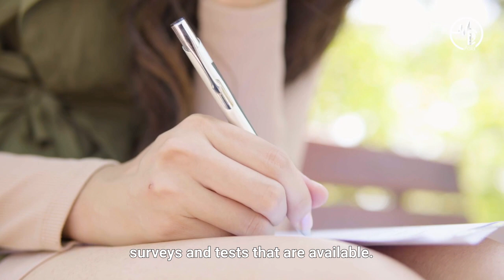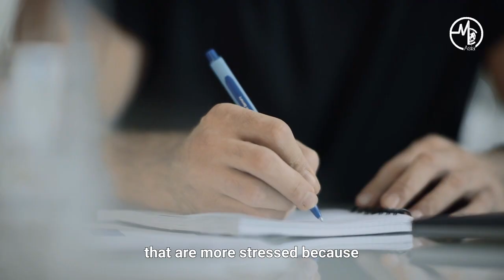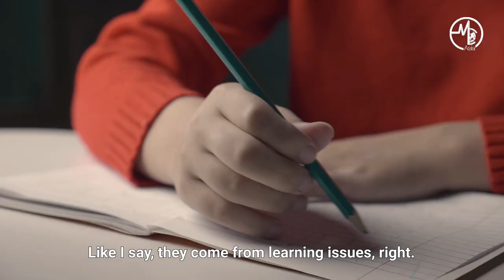Psych With Dr Gerry: Psychological Testing (Part 2) | The Gist Of It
Besides psychotherapy, psychologists also administer psychological testing and assessment, for young children to check for ADHD and other learning disabilities, to those who are curious about their personality type, and even to those gunning for a top leadership role in their company! Find out more in this video with Dr Gerry from The Therapy Room, Singapore.

Remember, you are not alone. If you are feeling very low, there is no shame in seeking help. Talk to a trusted friend, family member, or healthcare professional. There is help in your community.

0:00 -  What are some psychological tests administered by psychologists?
0:34 - Exploratory personality tests
2:29 - Leadership tests
4:51 - Psychological testing for children
5:42 - Host sharing on dyslexic family member's story